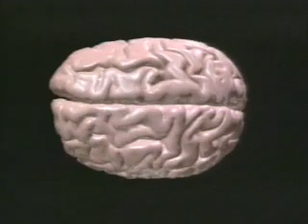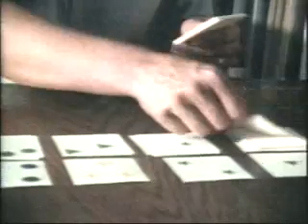The Frontal Lobes: Cognition and Awareness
Explains the importance of the frontal lobe in human functioning, and covers brain function, diagnostic assessment, cognitive function, evolution, and comparative behavior.